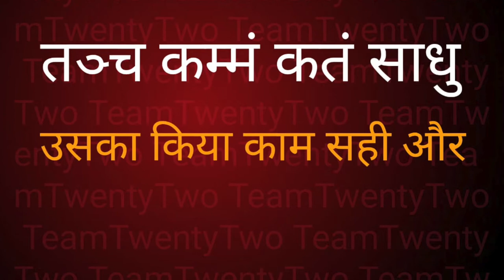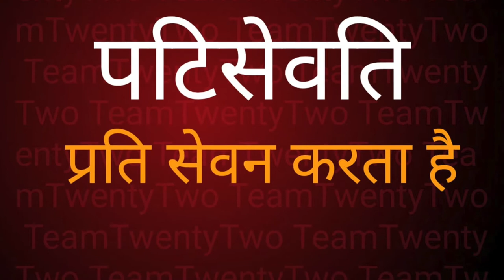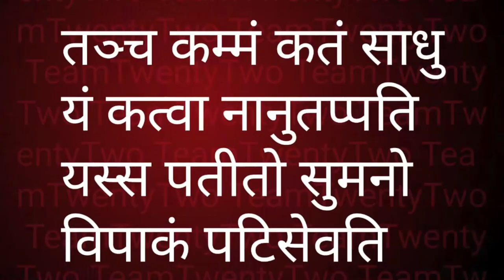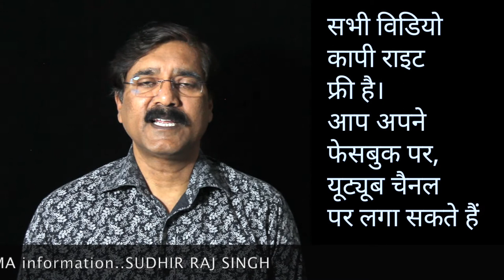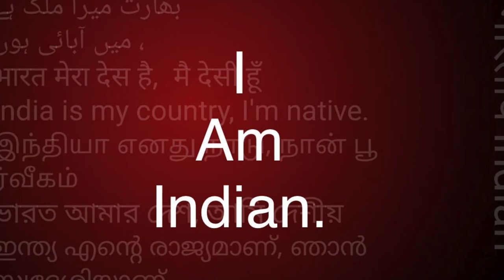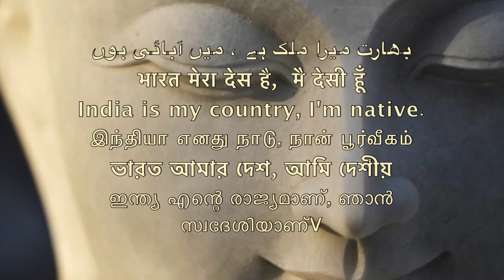Dhammapada 68 /धम्मपद/دھمپاڈا/ダンマパダ/ ধম্মপদ/ ધમ્મપદ/ ಧಮ್ಮಪದ/ਧਾਮਪੱਦਾ/Sudhir Raj Singh/Team Twenty Two